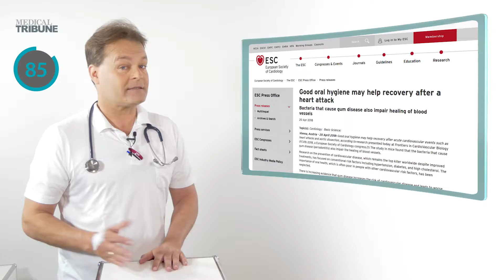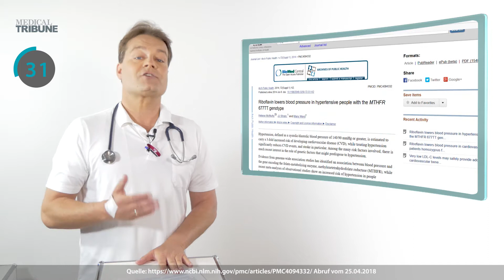Mundhygiene, Hypertonie und Malaria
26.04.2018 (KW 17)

„Gesund im Mund“ = gesünderes Herz!